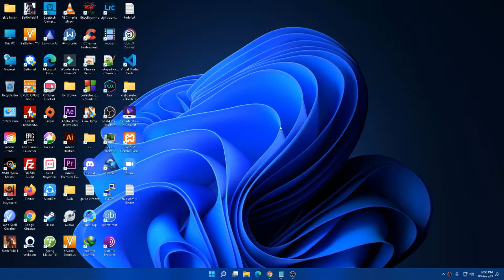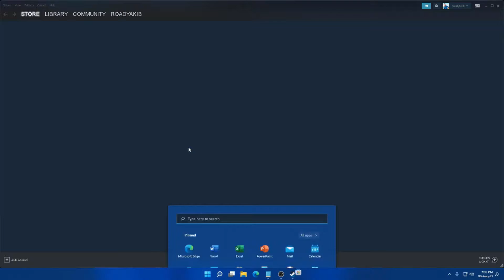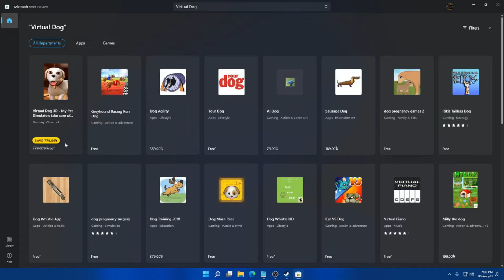Claim 7 Free Games For PC 2021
ignore this section:
Speed Punk
Claim 5 free games for pc 2021
Claim top free games for pc 2021
Claim free games 2021
Top free pc games
Free Games Epic
Free Games Origin
Free Games Amazon Prime
Free Games Epic Steam